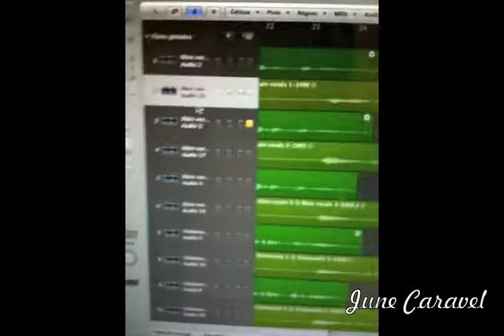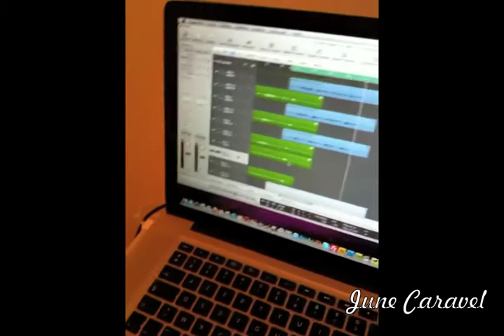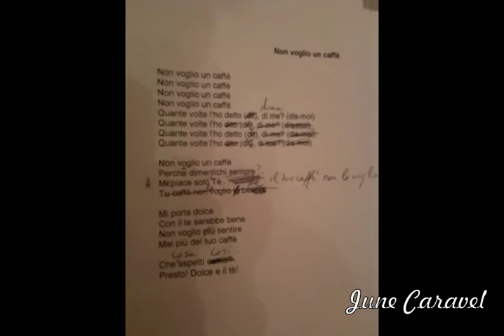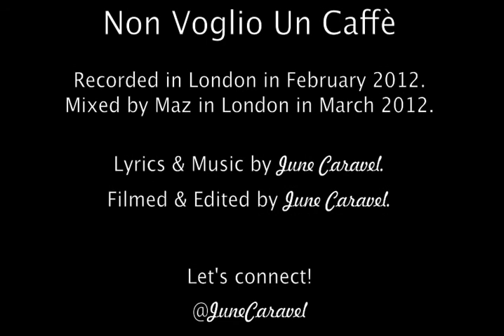Making of the album The A Cappella Sessions I Song Non Voglio Un Caffè - June Caravel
+++ Get FREE MP3s!

Making of the album The A Cappella Sessions part III - Non Voglio Un Caffè

**VIDEO CREDITS**
Filmed & Edited by June Caravel

**MUSIC CREDITS**
Non Voglio Un Caffè - Music & Lyrics by June Caravel
Performed live by June Caravel

From The A Cappella Sessions album available on June Caravel's and on all digital platforms.

**WANT TO TOSS A FEW COINS IN MY VIRTUAL HAT?**

**LYRICS**
Non voglio un caffè

Quante volte l'ho detto dimmi?

Perchè ti dimentichi sempre
A me piace solo il tè
Il tuo caffè non lo voglio bere
Mi porta dolce
Con il tè starebbe bene
Non voglio sentire
Mai più del tuo caffè
Che cos'aspetti così?
Che cos'aspetti così?
Presto, presto, presto, presto dolce e il tè!